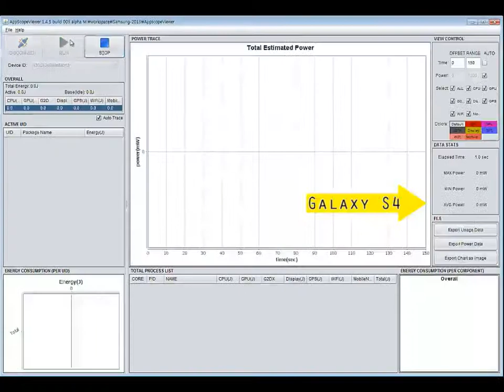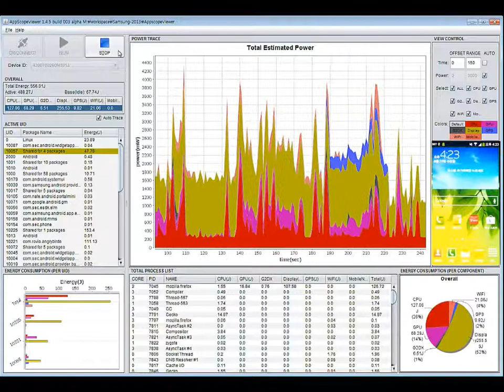AppScope demonstration with AppScopeViewer that is a runtime power profiler for Android smartphones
This demonstration is recorded on 2013 and encoded as a double-speed video for reducing running time.

Currently, AppScope is working with famous smartphones; Galaxy S3, S4, Note3, Nexus 4 and Nexus 5. Note that the part of this work for Galaxy series is funded by Samsung Electronics. So, we can provide only limited information about according to NDA confidential agreement.